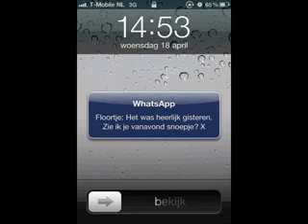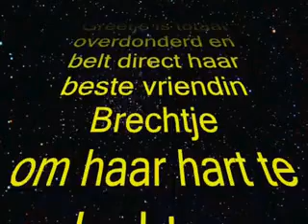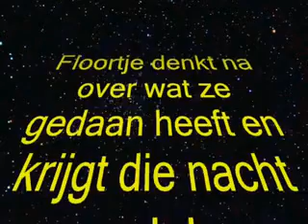Een beroemde moord.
gemaakt door: Narmin, Femke, Iris en Anca